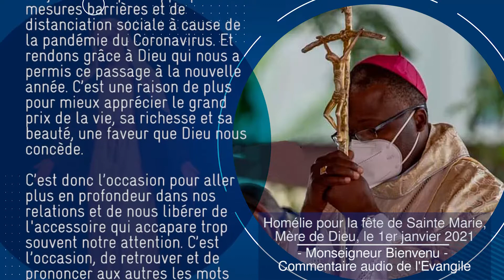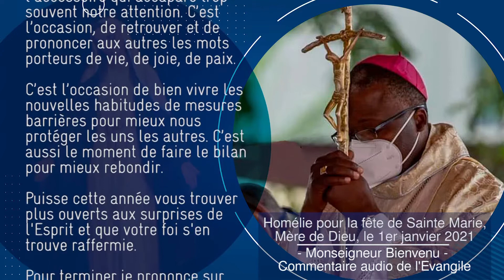Homélie pour la fête de Sainte Marie, Mère de Dieu, le 1er janvier 2021, le Jour de l'An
Homélie pour la fête de Sainte Marie, Mère de Dieu, le 1er janvier 2021, le Jour de l'An et la Journée mondiale pour la paix